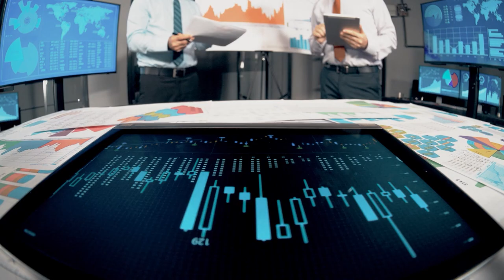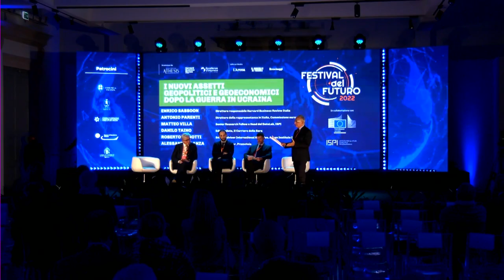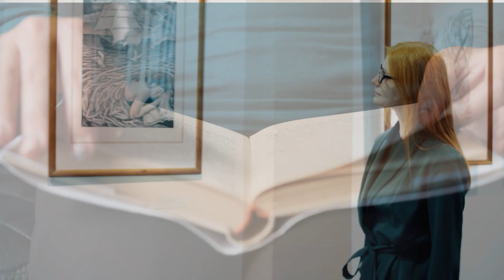I nuovi assetti geopolitici e geoeconomici - Festival del Futuro - 24/11/2022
La quarta edizione del Festival è iniziata con una sessione dedicata ai nuovi assetti geopolitici e geoeconomici dopo la guerra in Ucraina. Organizzata in collaborazione con la Commissione europea e l'ISPI ha visto protagonisti: Antonio Parenti, Direttore della Rappresentanza a Milano della Commissione europea; Alessandra Lanza, Senior Partner di Prometeia; Matteo Villa, Senior Research Fellow e Head del DataLab, ISPI; Roberto Menotti, Senior Advisor International Activities di Aspen Institute Italia; Danilo Taino, Editorialista Il Corriere della Sera.
Il dibattito è stato moderato da Enrico Sassoon, Direttore responsabile di Harvard Business Review Italia.